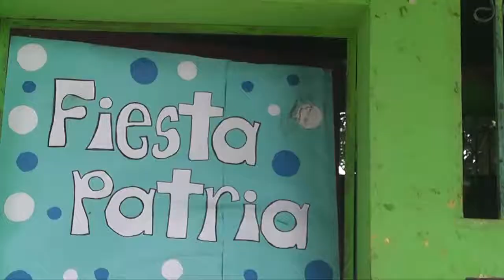Ingresan por cuarta vez a robar en escuela de Retalhuleu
Por cuarta vez en lo que va del año, estudiantes y docentes se quedaron sorprendidos al ver la puerta doblada de un aula, la cual fue saqueada por delincuentes.